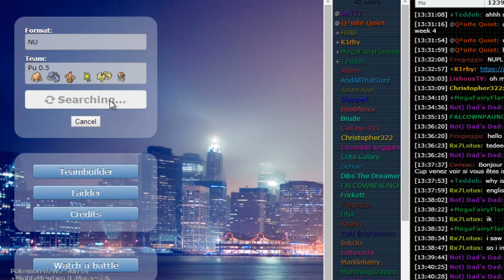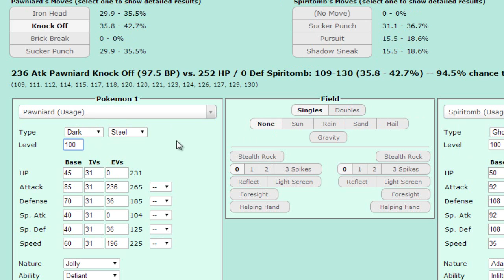Spooky Assault - NU Session - Part 3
Leave me some feedback in the comments;)